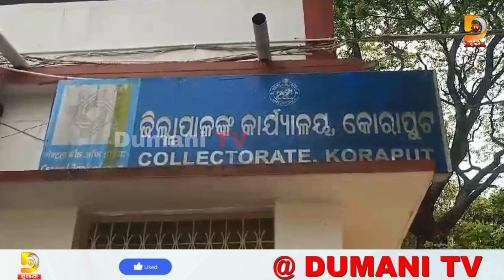ସାମ୍ବାଦିକ ସମ୍ମିଳନୀ କରି ଅନାସ୍ଥା ପ୍ରସ୍ତାବକୁ ନେଇ ମିଥ୍ୟା ଅଭିଯୋଗକୁ ଖଣ୍ଡନ କଲେ ଋତୁ କଣ୍ଟା | Dumani TV